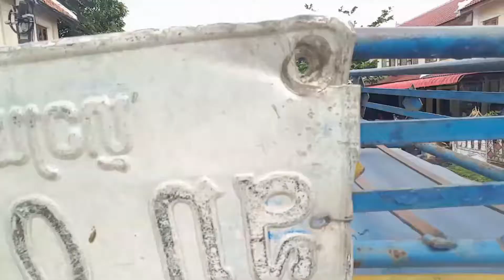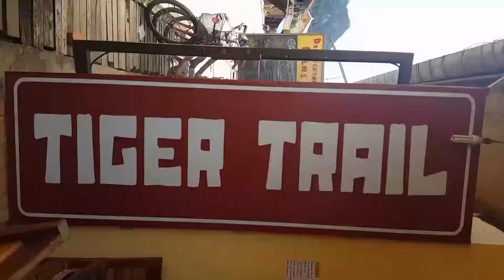The MAGIC bus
The Larry and hugh series